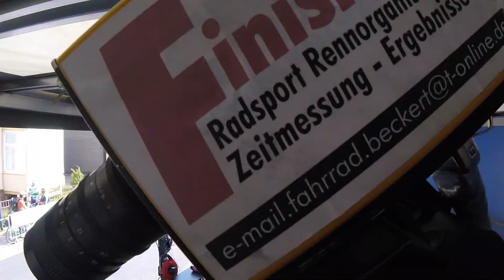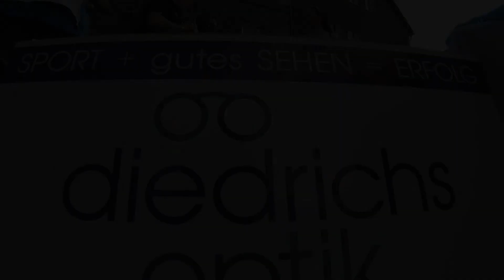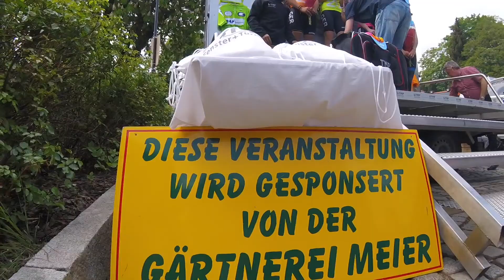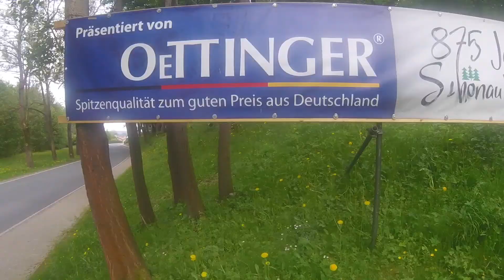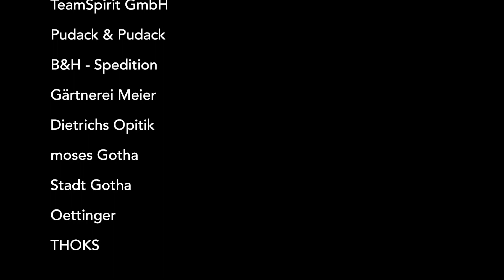TMP Jugendtour 2018 3. Etappe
Das offizielle Video der 20. TMP Jugendtour 2018.
3. Etappe "Rund um Friedrichroda"

Video: GuteLauneSport.de